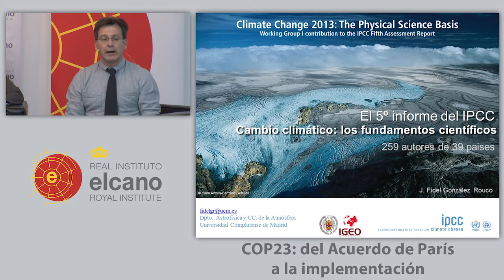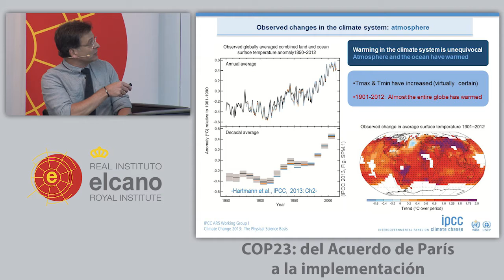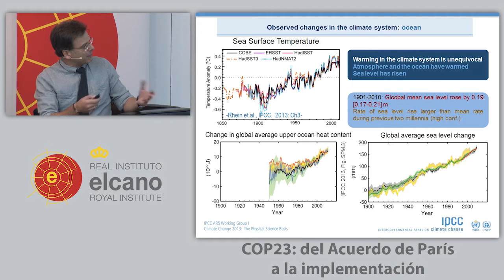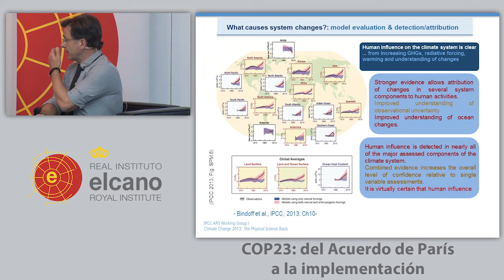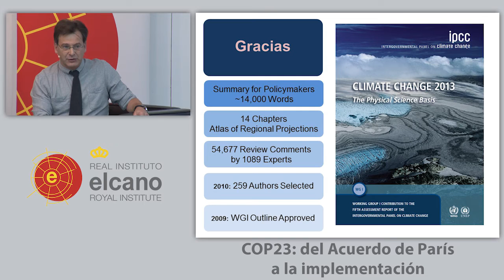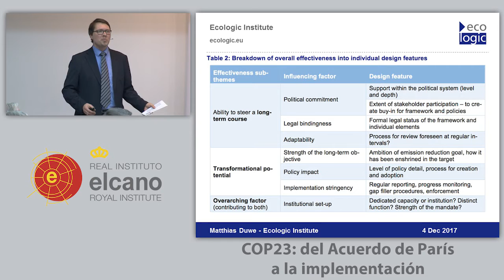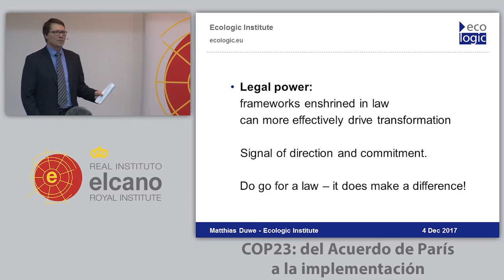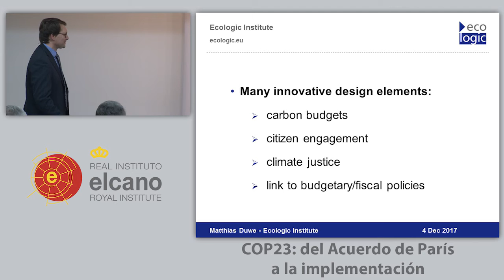COP23: del Acuerdo de París a la implementación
Mesa redonda que lleva como subtítulo "Ciencia, regulación internacional y Ley de Cambio Climático y Transición Energética" y en la que se hace una reflexión sobre los principales resultados de la COP23. También se analizan los avances en la ciencia (informe del IPCC de los 1.5º), los marcos regulatorios internacionales, y los avances en el desarrollo de la Ley de Cambio Climático y Transición Energética en España.
- Valvanera Ulargui, directora general de la Oficina Española de Cambio Climático,
- Jesús Fidel Gonzalez Rouco, Instituto de Geociencias de la Universidad Complutense de Madrid.
- Matthias Duwe, director de Clima, Ecologic Institute de Alemania.
Presenta el acto Charles Powell, director del Real Instituto Elcano y modera Lara Lázaro, investigadora principal del Real Instituto Elcano.